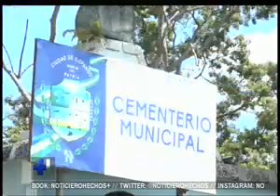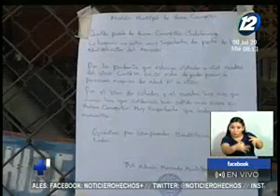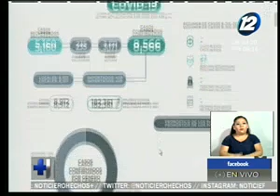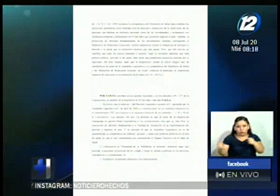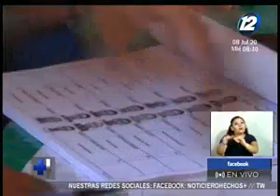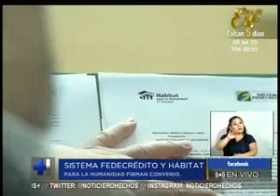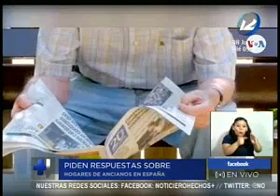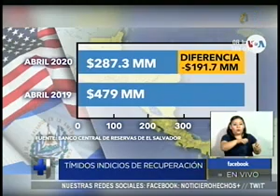Noticiero Hechos Estelar: Programa del 08 de Julio de 2020